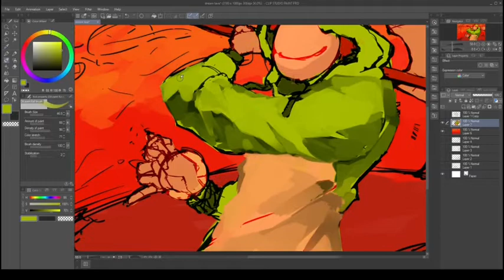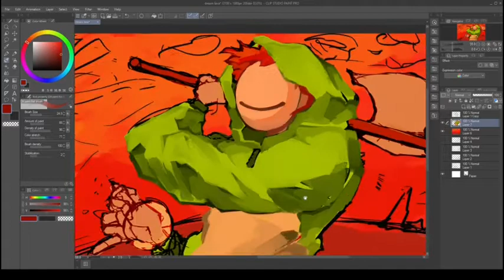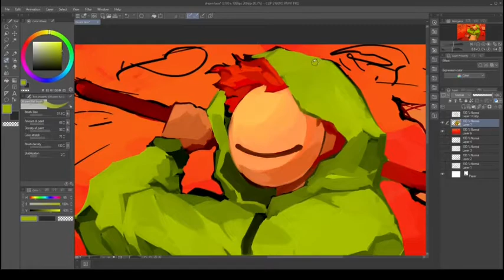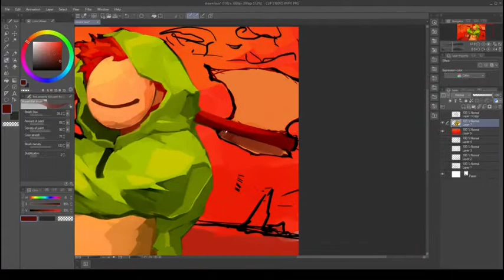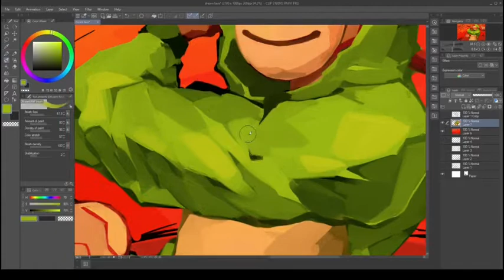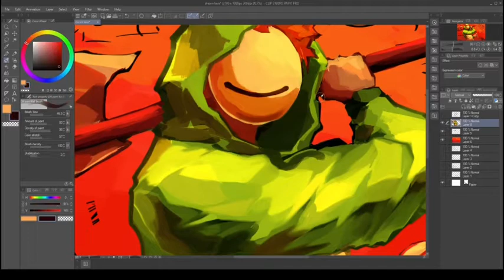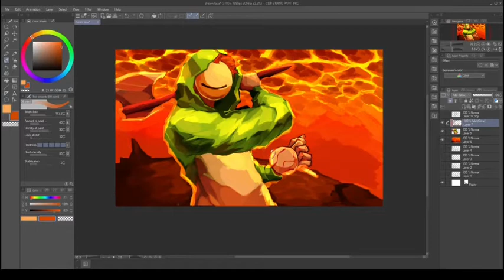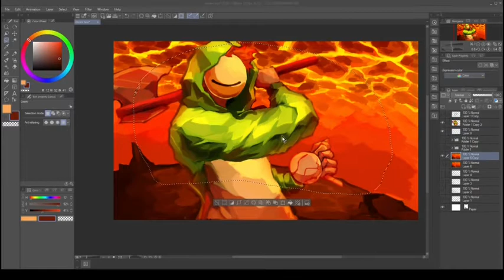Hot Stuff [Dream Speedpaint]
Lava will never not be fun to color

[Music]
Density & Time - MAZE ♫ NO COPYRIGHT 8-bit Music

[Etc]
Time: 3 hrs
Program: Clip Studio Paint
Tablet: Wacom PTH660 Intuos Pro